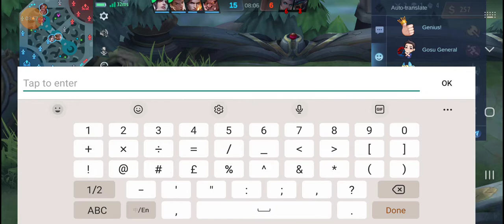Opponents really think that I am a noob because I using a squishy non meta hero and kept emoji spam